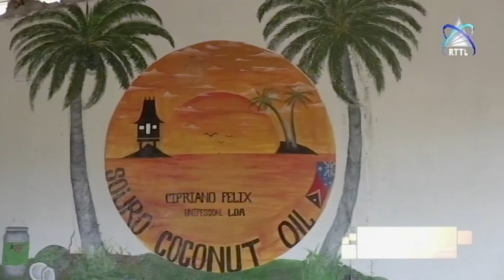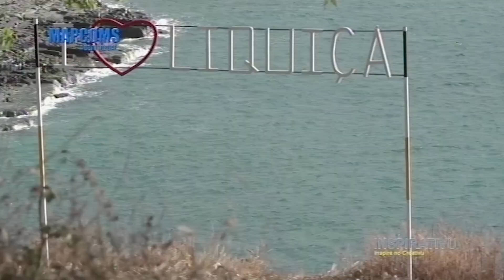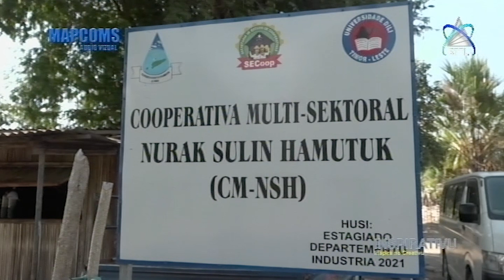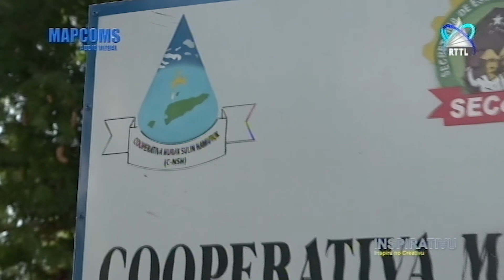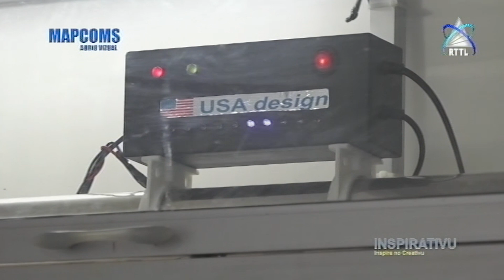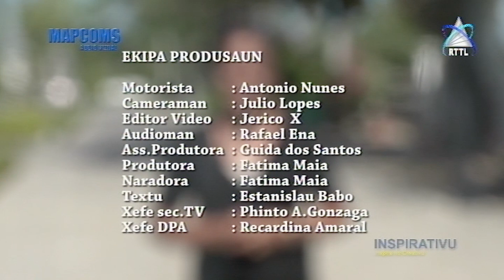Pakote Inspirativu Transformasi Bee Mos “MAPKOMS”24-10-2021(EP 1)